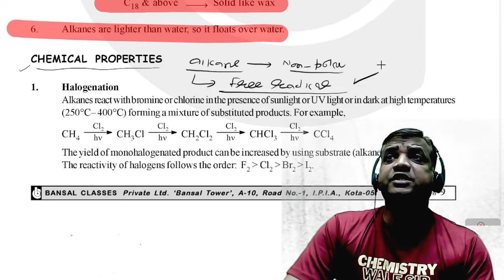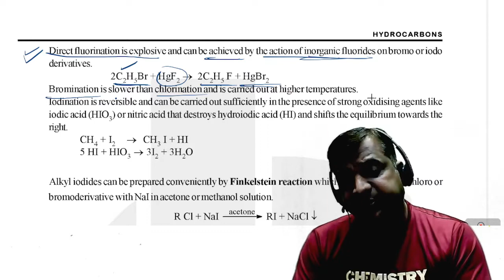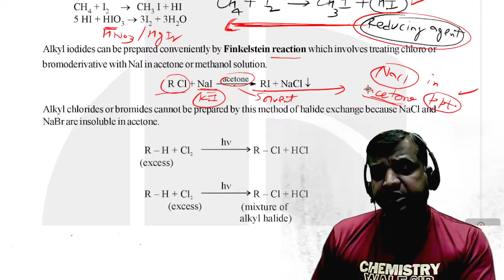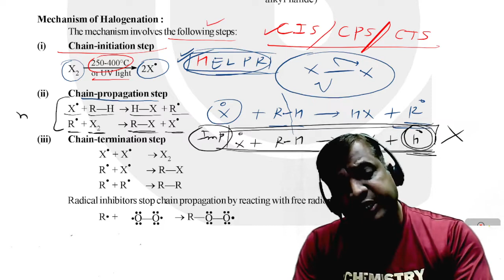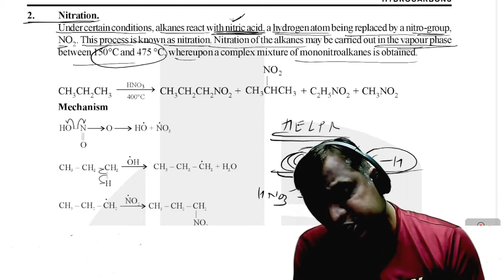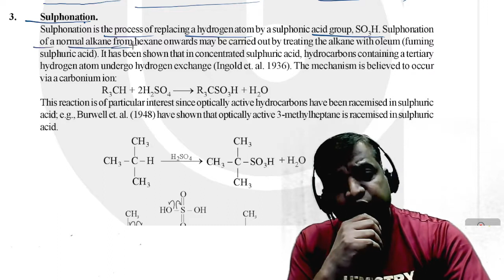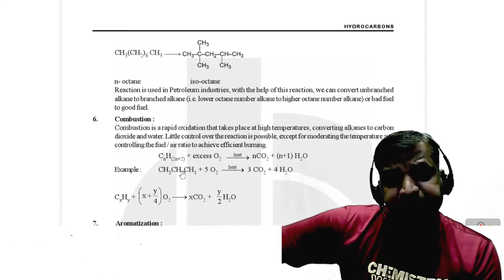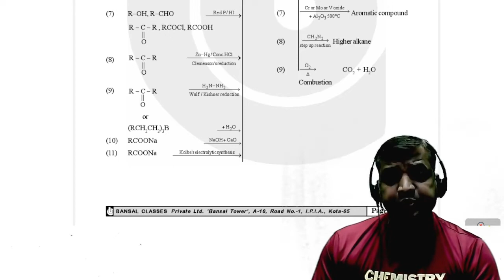BANSAL CLASSES | alkanes part 2 bansal classes